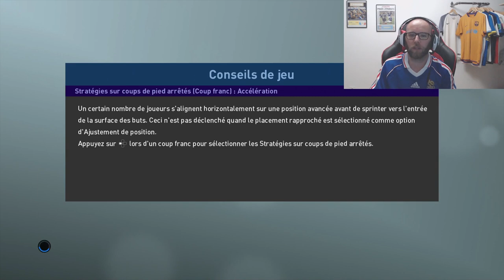PES 2019: DU SKILL OU RIEN!!!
On tente de rentrer des gestes technique de folie dans PES 2019.